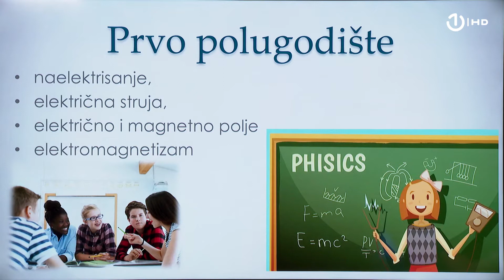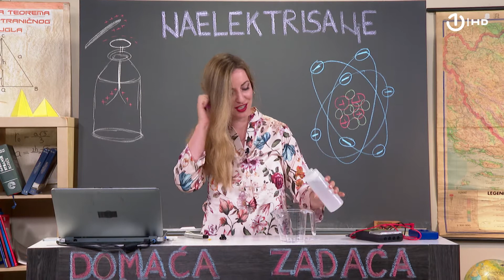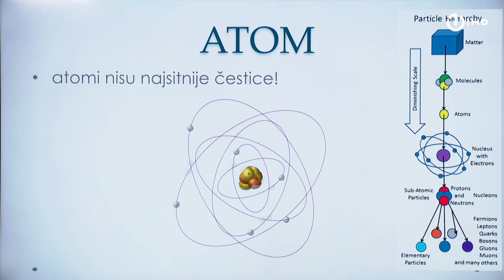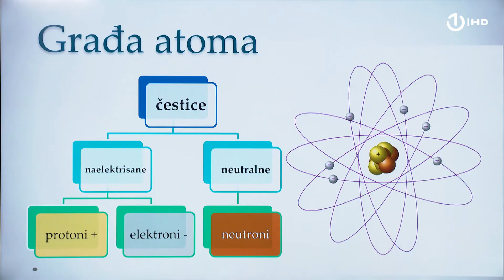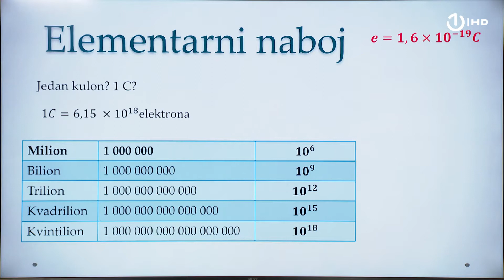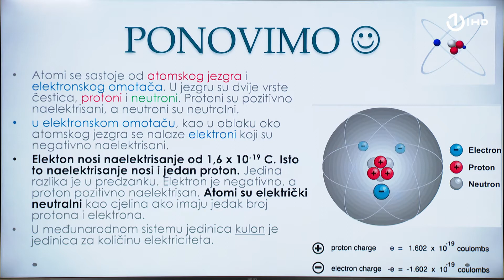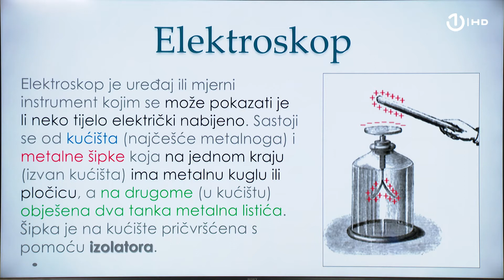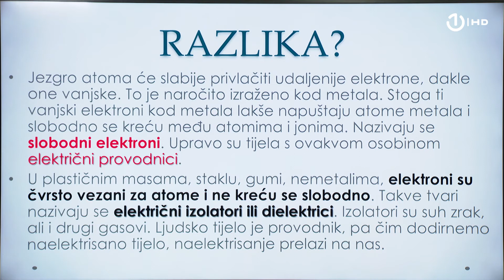Domaća zadaća za 9. razred: Fizika - Naelektrisanje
FIZIKA

Čas održala: MSc Emina Džaferović-Mašić

Naziv lekcije: Naelektrisanje

U ovom polugodištu učimo o naelektrisanju, o struji, o električnom i magnetnom polju. Krećemo od naelektrisanja, a na ovom času ćemo se upoznati sa značenjem pojmova, te sa raznim električnim i magnetnim pojavama. Primjere izvodimo kroz oglede.